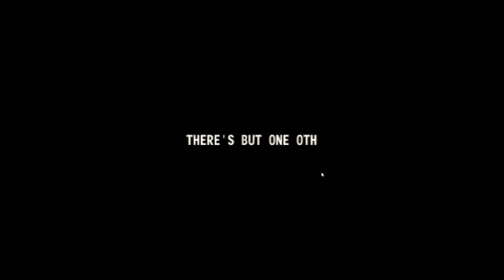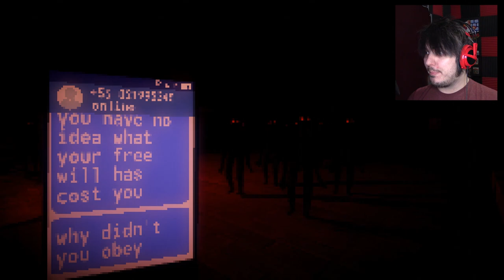See what happens when you pick up strange phones? | New Message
A reminder to never pick up a stranger's phone... not even if it's a new iPhone

Wanna send me stuff? Send it here:
United States